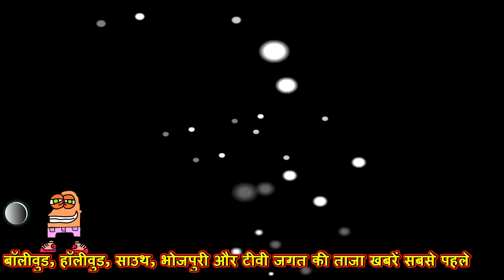BOMBAY BAGUMS Pooja Bhatt Official Trailer Soon | Shahana Goswami | Bombay Begums Netflix Trailer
This is a Entertainment Update channel, which update its every time 24/7 with real Updates received from internal and external sources. We provide upcoming songs Update, upcoming movie information, all bollywood related gossips, Fanmade songs and trailers. We do our utmost to deliver the right information to you. This channel is started to give the right information to the public. We have a collection of videos as, upcoming movie trailer 2024, many more categories. N Bolly Media creates different content for entertainmet and knowledge to the public about topics like- bollywood upcoming movie trailer, hollywood movie trailer, new hollywood trailer, hollywood movie update, new bollywood movie, new bollywood movie trailer 2024, upcoming movies news etc,